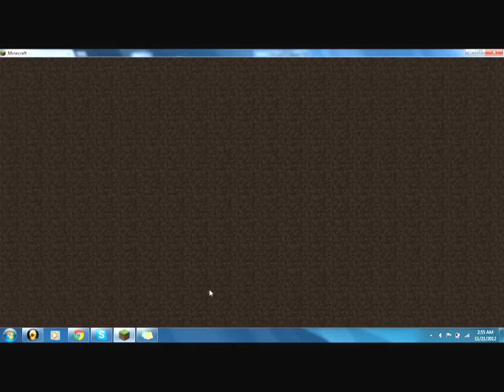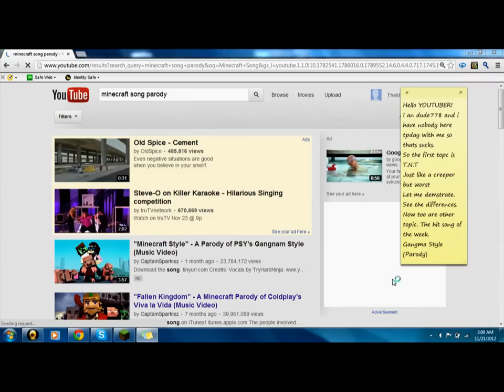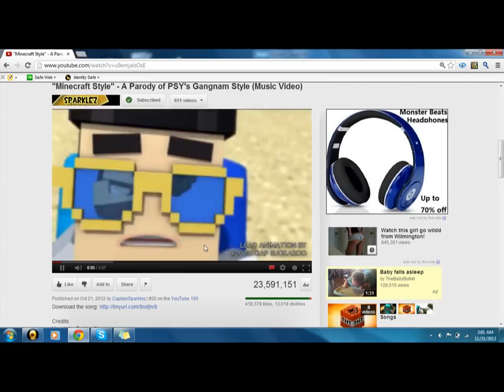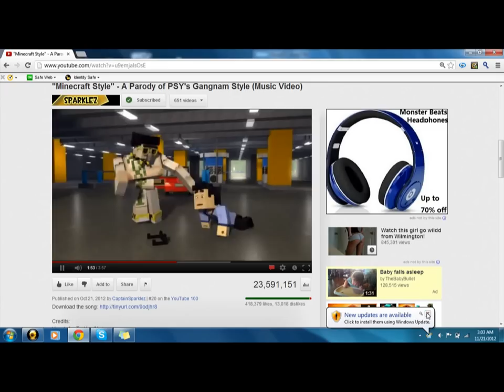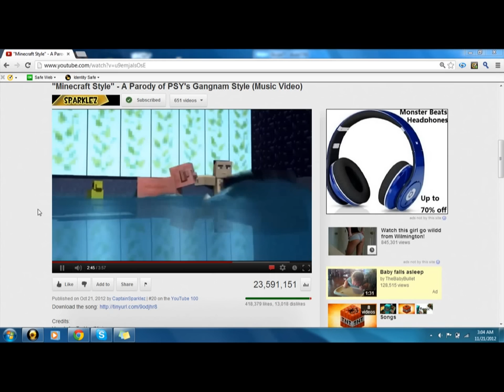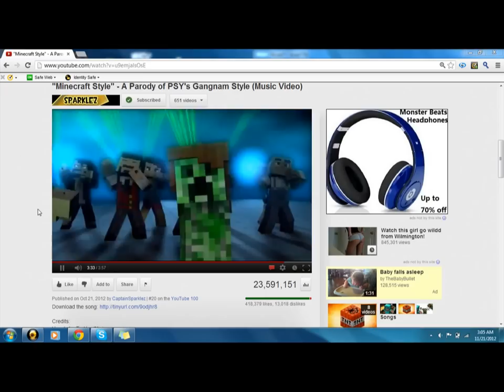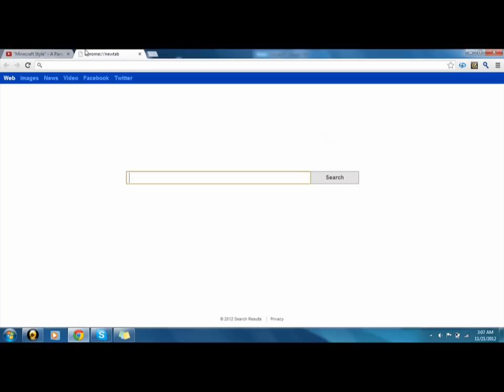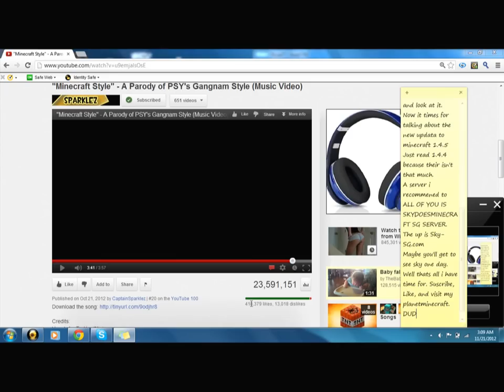The Dude Talk Episode 2: Jamming it to Gang-ma Style!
We look at the compression of T.N.T and a creeper. We look at a Music video and i tell you the best server to go on.